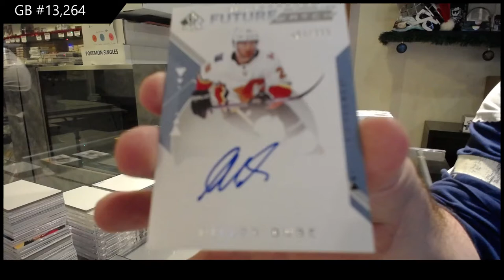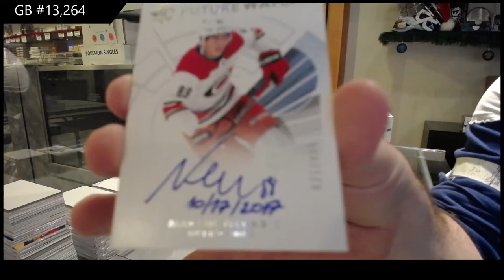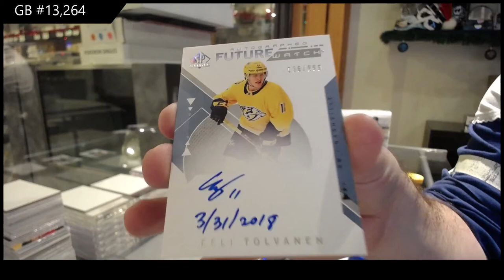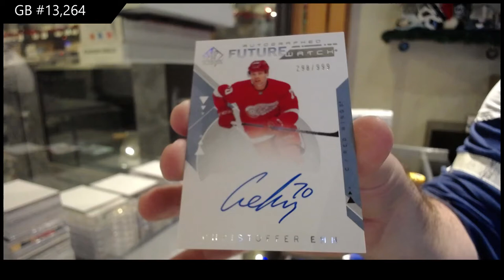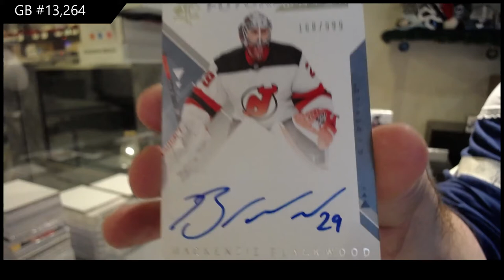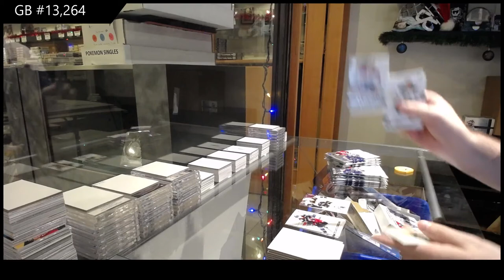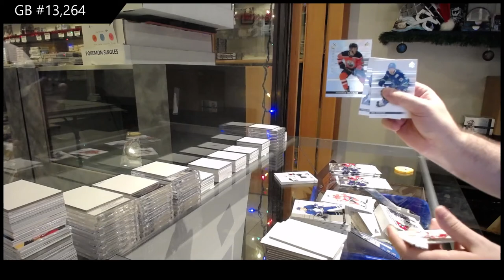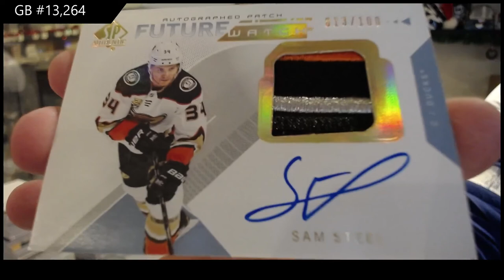18-19 UD SP Authentic & 19-20 UD SP Authentic Hockey 4 Box Break - C&C GB #13,264